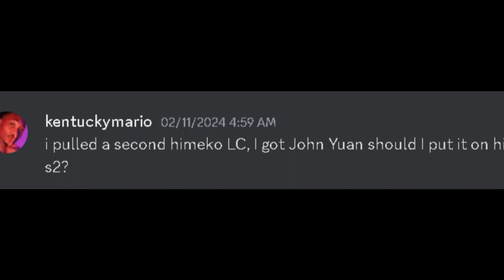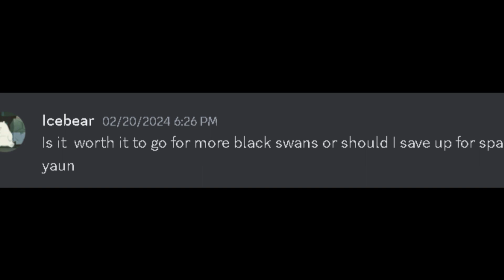Star Rail players misspell "Jing Yuan"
Honkai Star Rail players misspell "Jing Yuan" on discord.